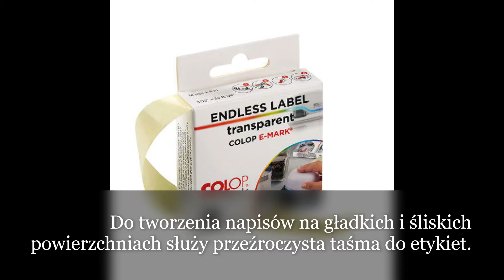Mini drukarka e-mark create - tutorial - tworzenie napisów na szklanych powierzchniach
Zastanawiasz się, w jaki sposób opisać szklane pojemniki, które są w Twojej łazience, kuchni, pracowni? Sięgnij po mini drukarkę e-mark create oraz przezroczystą taśmę i gotowe. W ten sposób możesz stworzyć uroczy zestaw podarunkowy dla bliskiej osoby lub oznakować pojemniki w swoim domu.

Daj lajka, jeśli się podoba! Chcesz otrzymywać powiadomienia o kolejnych filmach?

Wszystko, co potrzebne do stworzenia kreatywnych projektów znajdziesz w naszym sklepie CreativeHobby!